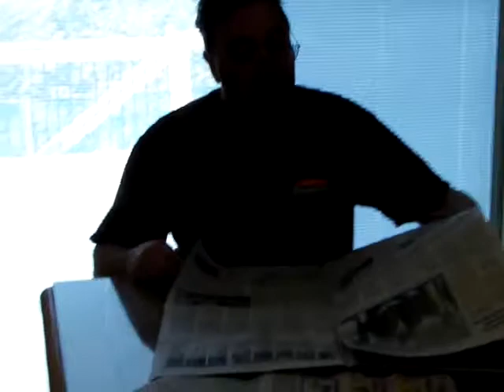New Jersey Cousins